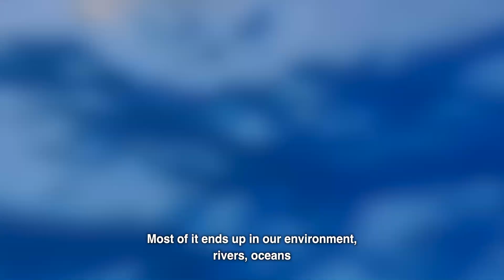Togehter we can close the loop - Mr. Green Africa and EREMA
In Nairobi, Kenya, Mr. Green Africa implemented a solution to prevent the growing mountains of plastic waste and to integrate the tens of thousands of informal waste collectors into a plastics processing value chain – a successful business idea, that could serve as a model for other regions.
To produce high quality recycled material the company uses recycling technology made by EREMA.